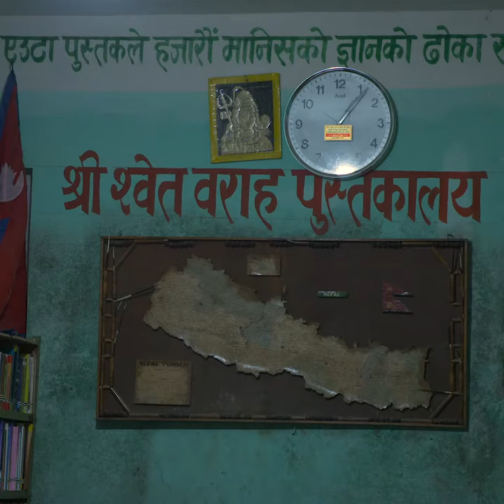How University of Bristol Engineers are saving lives in Nepal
Earthquake Engineers and Earth Scientists from the University of Bristol have been working with local experts, governments, and NGOs in Nepal to develop ways to make buildings and communities safer – starting with schools.
Anastasios Sextos, Professor of Earthquake Engineering at the University of Bristol and Principal Investigator of the SAFER Nepal project said:  “We cannot prevent earthquakes from happening, but we can devise smart, low cost solutions to mitigate seismic risk and improve our resilience to extreme events”.
The SAFER Schools project marries cutting edge research and laboratory-based testing with co-produced solutions developed with and by communities in Nepal. For the project to succeed the solutions had to be affordable, locally sourced and acceptable to local people. They worked with local experts, the Government of Nepal, the Universities of Kathmandu and Tribhuvan, Arup International Development, NSET, Save the Children as well as teachers, parents and school pupils in Nepal.